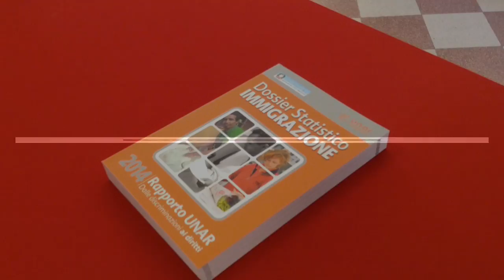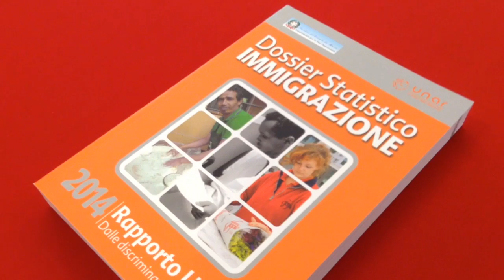Immigrazione: decrescono gli arrivi. Ad Arezzo gli stranieri calano del 7 per cento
Servizio @ClaudiaFailli